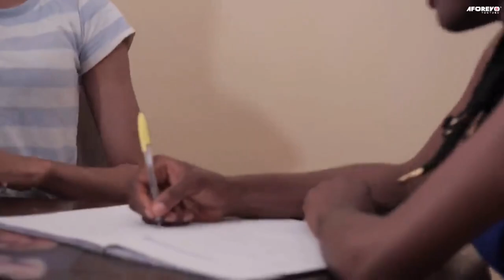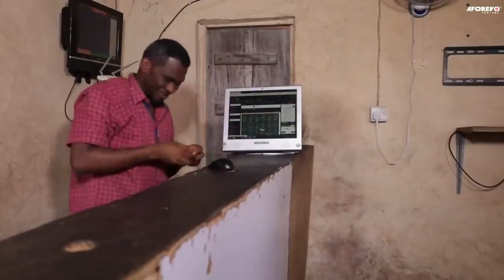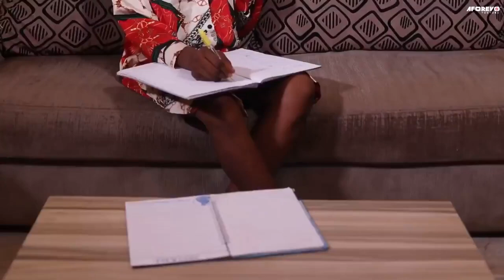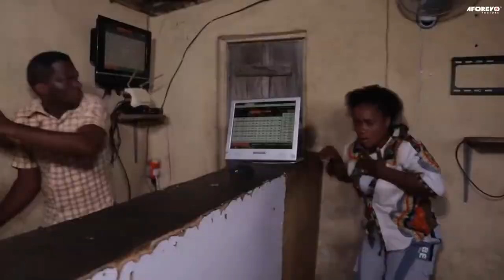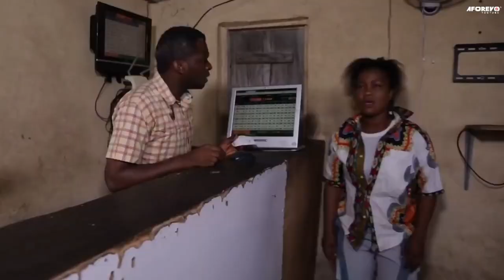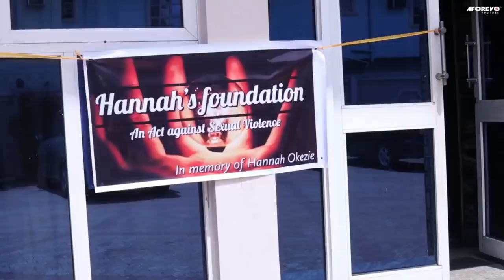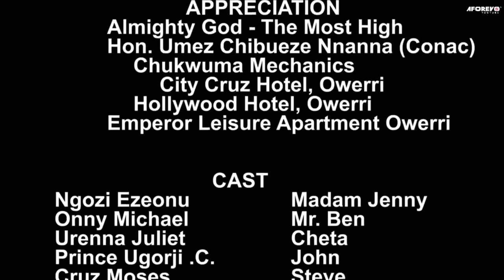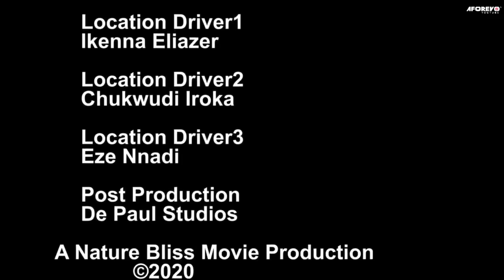This Movie Will Break Your Heart But The End Will Make You Praise God - A Nigerian Movie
This Nigerian movie will keep you glued to your screen.

A Nigerian Movie Starring:  Ngozi Ezeonu, Onny Micheal, Urenna Juliet